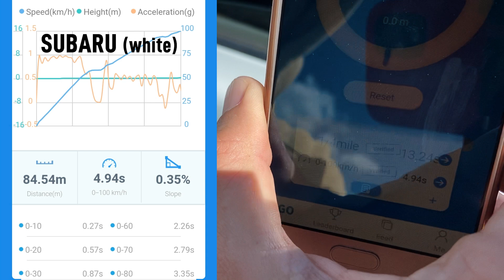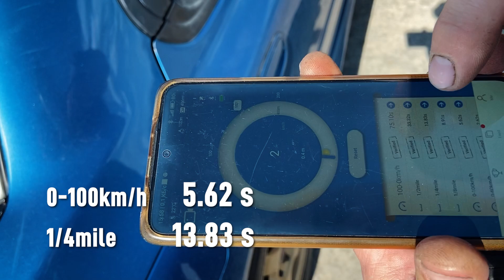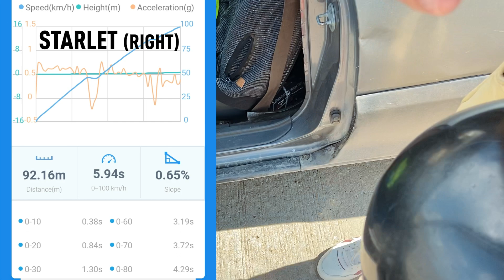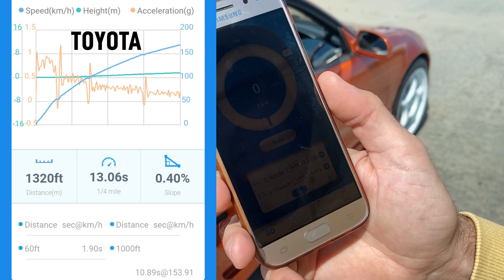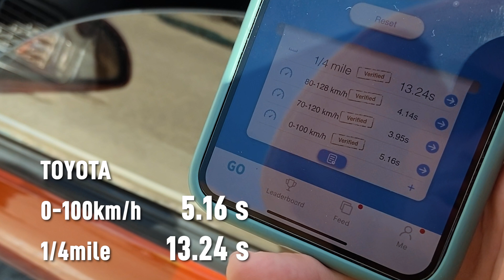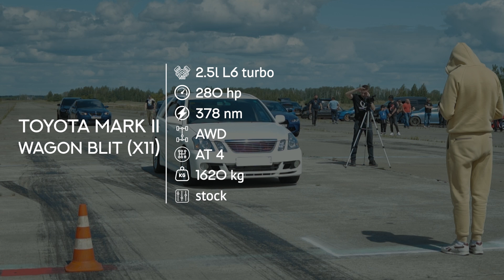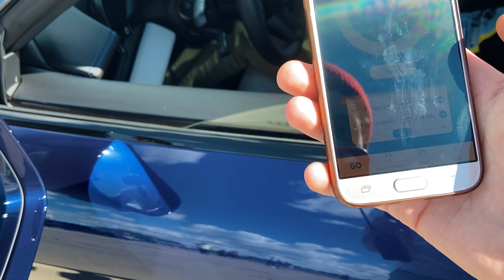BMW M5 e60 vs TOYOTA MR2 + Evo 10 vs Porsche Taycan + AMG GLC43 vs Tesla 3 Perf + Skyline GT-R R33